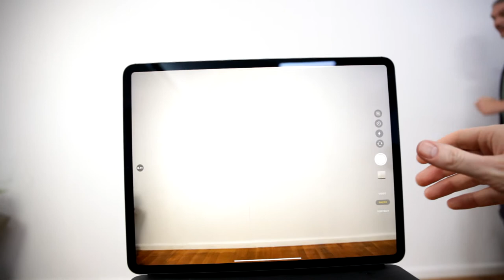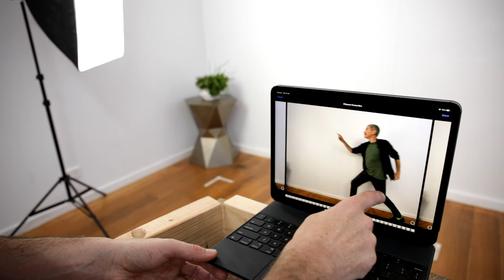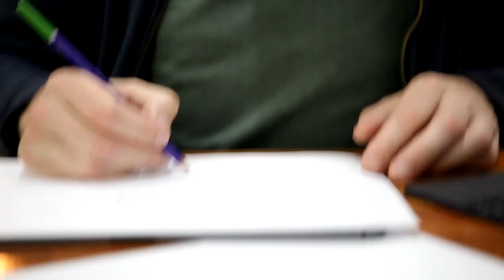Rotoscope Tutorial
Part one of an introduction to Rotoscope animation